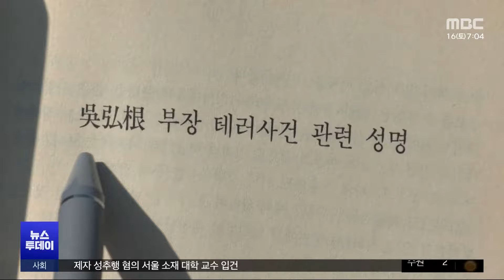'기자 테러' 유족 분노‥"군사정권으로 돌아가" (2024.03.16/뉴스투데이/MBC)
황상무 수석의 이른바 80년대 '회칼 테러 사건'을 언급한 MBC 보도 이튿날, 당시 사건의 피해자였던 오홍근 씨의 가족이 취재진에게 연락을 해왔습니다.

36년 전 벌어졌던 일이 어떻게 지금 시대에 언론을 협박하는 용도로 쓰이냐며, 법적 대응을 하겠다고 밝혔습니다.